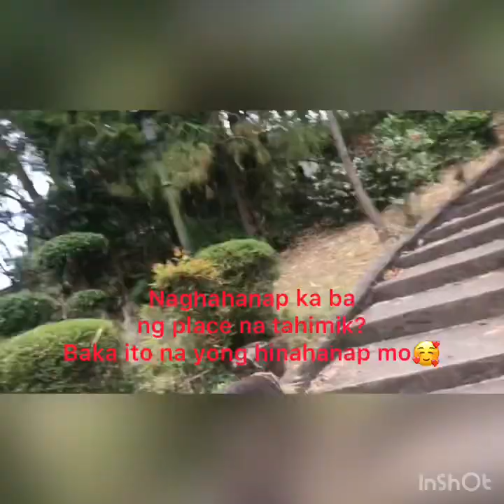Cintai Coritos Garden& Resort